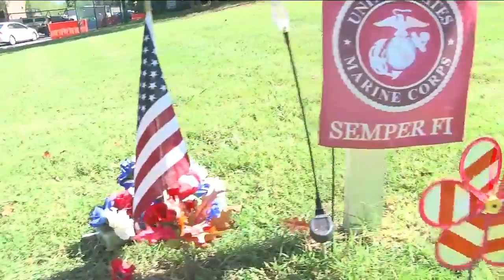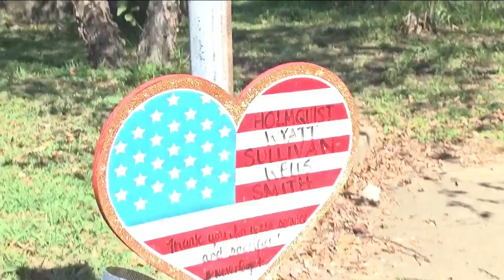Permanent monument on Amnicola Highway slowly coming along